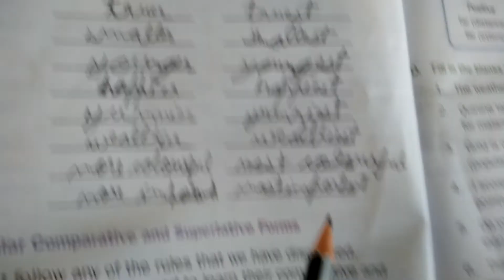grammer gear#ch.3#Adjectives degree of comparison#fill ups